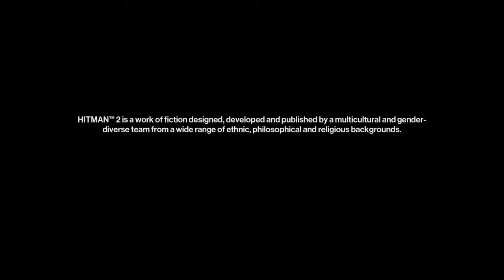Hitman 2 Walkthrough Part 1 Intro-No Commentary